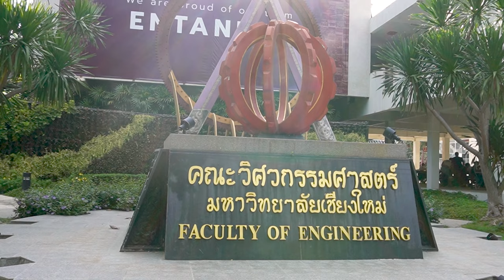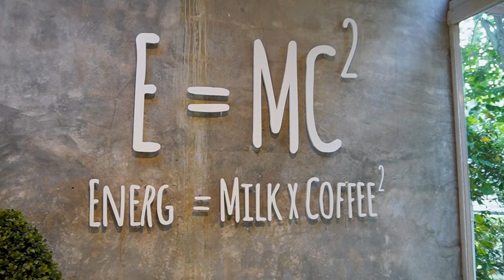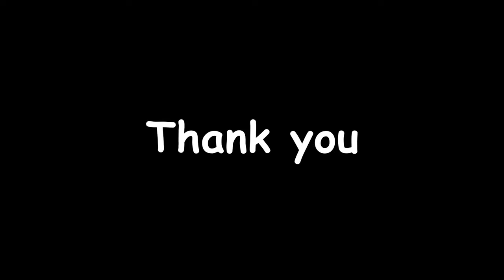Chaing Mai University Vlog - Lost in Chaing Mai University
Lost in Chaing Mai University
Hi Guys ... Welcome back... Today, I would like to take you to Chaing Mai University, one of my favorite campuses in Thailand. It's gorgeous. I show some faculties, Ang Kaew reservoir, and some cafes. I hope you like the video...